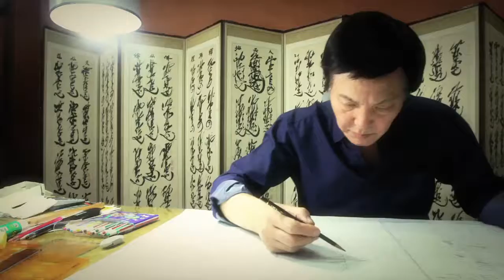경기도 문화유산을 찾아서~ 무형문화재편 소목장(가구) 권우범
경기도의 문화유산을 찾아서~
경기도무형문화재 제14-다호
소목장(가구) 권우범님입니다.